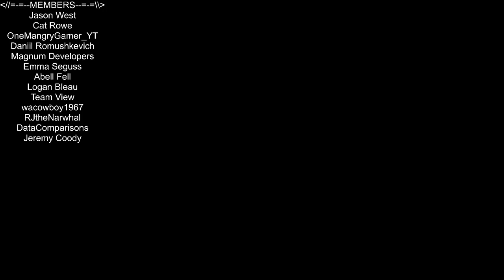Roblox - Lumber Tycoon 2 - Searching For Spook Wood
In this episode of Roblox, Lumber Tycoon 2, we head out to search for some spook wood trees. Love you all!!!